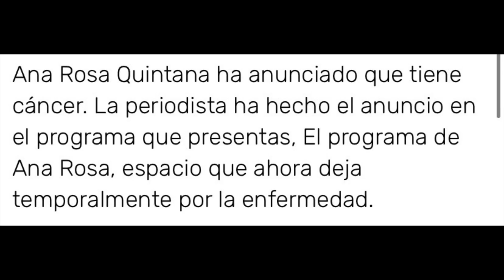ULTIMA HORA Ana Rosa Quintana anuncia que PADECE TERRIBLE CANCER y abandona su programa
Una triste noticia ha desvelado la presentadora de televisión y es que anuncia que padece de un cancer de mama, desde esta comunidad le deseamos todo lo mejor y pronta recuperación que seguro lo superará.